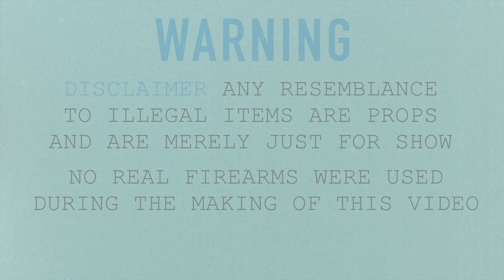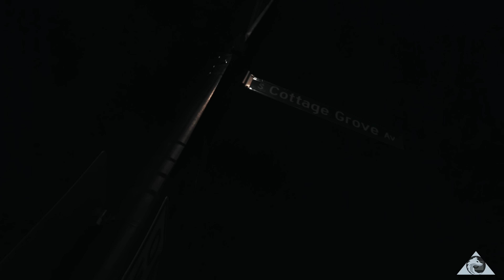051 Drilla - Marc Block | [Official Video] Shot By:@wolfeyevisuals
Shot By: @WolfEyeVisuals

Edited By: @Darnellvisualz